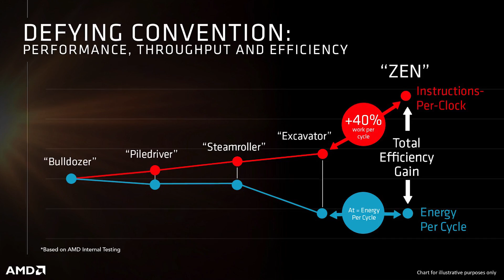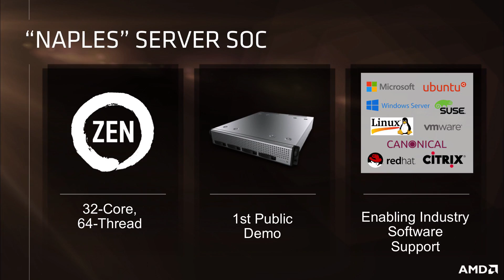AMD Zen 8-core "Summit Ridge" versus 8-core Core i7-6900K with Blender 3D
This video is provided by AMD - Last night AMD provided a glimpse of its next-generation “Zen” processor core, highlighting how the new grounds-up architecture achieves a nice performance leap increase in generational performance in AMD’s history.